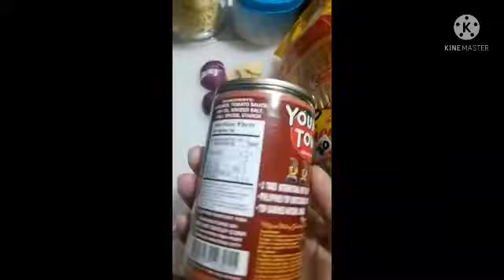Hapunan Pang Masa💞dinner